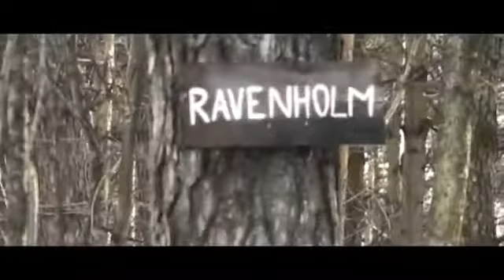Ziepniekkalns ( Ravenholm )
Окрестности района ''Ziepniekkalns''. Лесная роща ''Ravenholm''
 ( Самая полная видео экскурсия на эту тему )